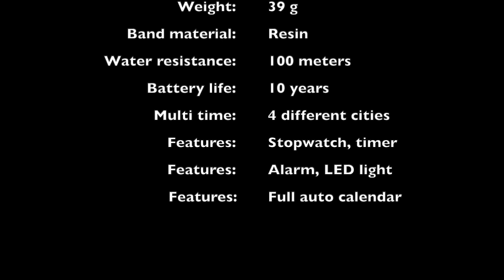I BOUGHT THE TOP RATED CASIO ON AMAZON | AE1200WH-5AV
WATCH SPECS AT THE END OF THE VIDEO!

AE1200WH AE1200WH-1A AE1200WH-1CV